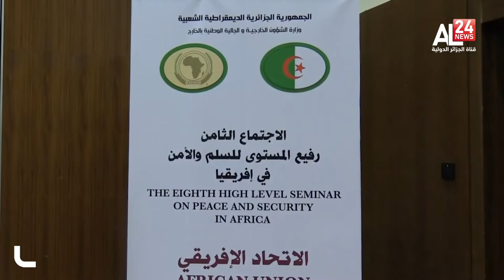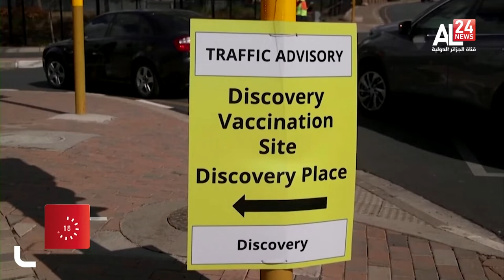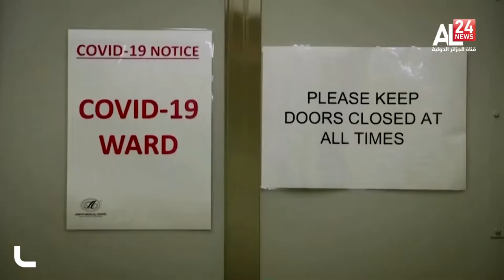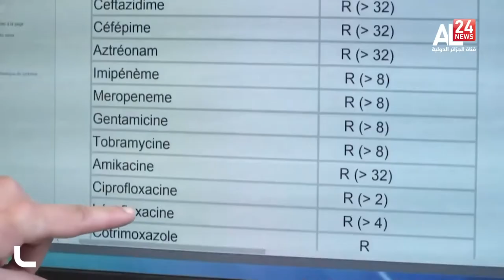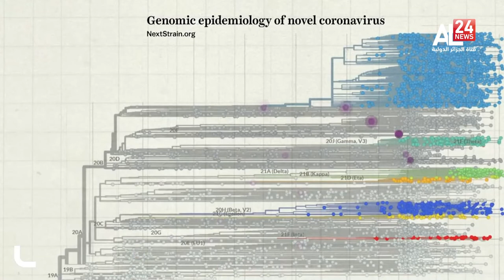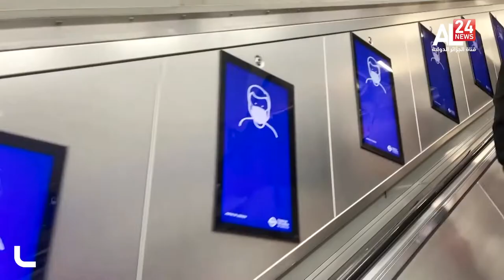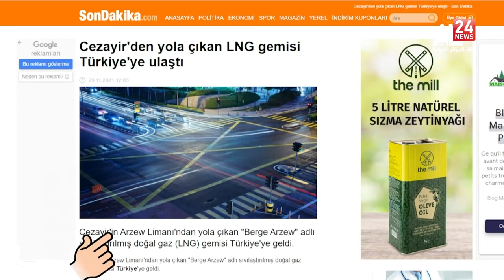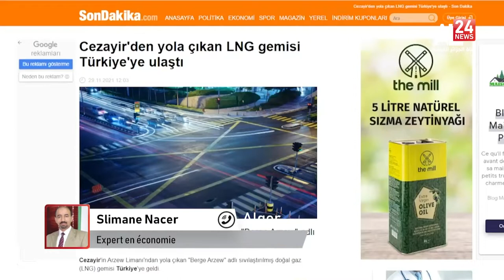LE JOURNAL DE 19H